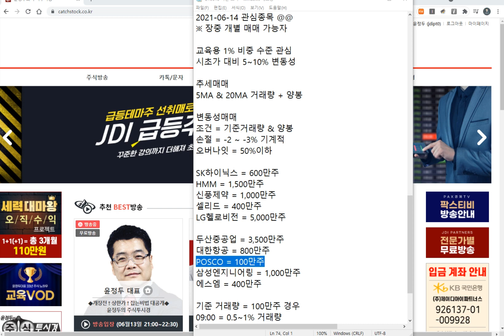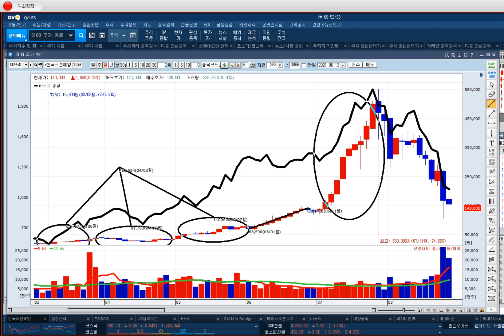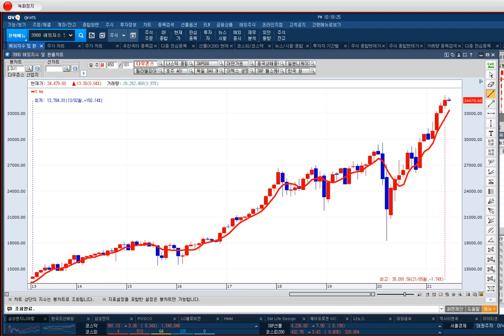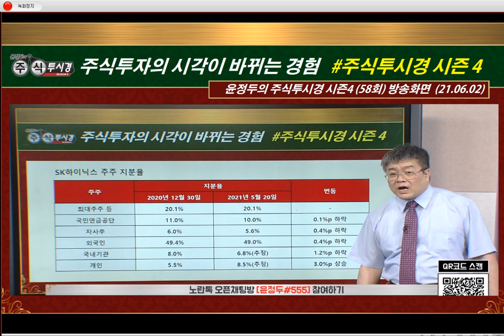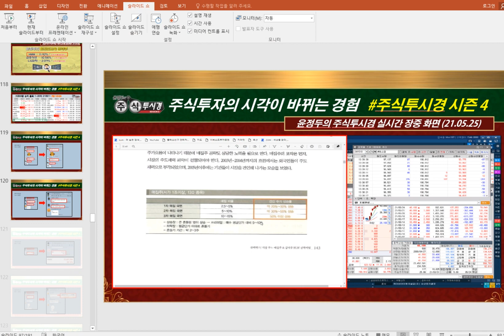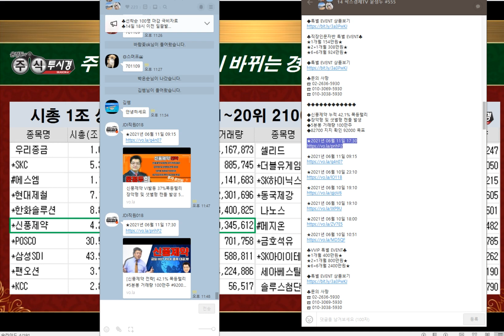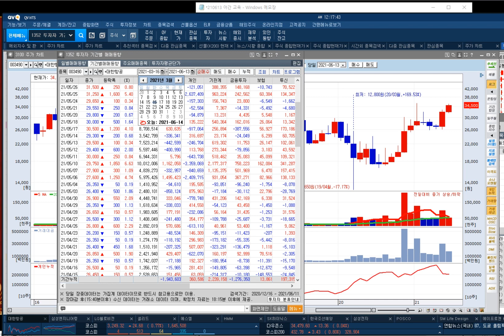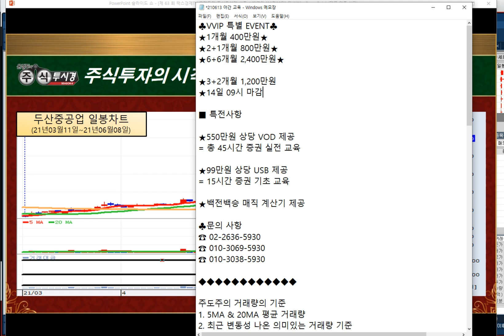HMM 신규 선박 발주 & 전환사채 CB행사 관련 이슈 변동성 확대 & 에스엠 세력 14%매집 & 두산중공업 & 신풍제약 & 셀리드(6월 13일 야간 특별 무료방송)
◆HMM 300% 폭등랠리
◆MSCI 패시브 1700만주 수준
◆CB전환 불확실성 해소국면
◆주봉 & 월봉 4대천왕 캔들
◆급진 GAP 목표 55000원

★2021년 06월 11일 12:07

★2021년 06월 11일 11:46

★2021년 06월 08일 10:06

★2021년 06월 08일 09:16

★2021년 06월 01일 19:10

★2021년 05월 31일 10:14

★2021년 05월 31일 09:06

★2021년 05월 28일 09:37

★2021년 05월 27일 19:10

★2021년 05월 27일 18:00

★2021년 05월 27일 15:38

★14일 09시 마감

◆에스엠 누적 62.10%↑폭등랠리
◆외국인&기관 1300억원 매집
◆매집 목표주가 60000원
◆4대천왕 캔들 패턴 완성
◆NAVER 카카오 컨텐츠 경쟁

★2021년 06월 11일 10:36

★2021년 06월 10일 23:10

★2021년 06월 01일 23:11

★2021년 06월 01일 18:00

★2021년 05월 28일 11:02

★2021년 05월 27일 23:10

★2021년 05월 27일 22:00

★2021년 05월 27일 19:10

★2021년 05월 27일 18:00

★2021년 05월 26일 19:10

★2021년 05월 25일 15:35

★2021년 05월 25일 13:30

◆신풍제약 VI발동 42.1% 폭등랠리
◆장악형 및 샛별형 캔들 발생
◆5분봉 거래량 100만주
◆82700 지지 확인 92000 목표

★2021년 06월 11일 09:15

★2021년 06월 10일 23:10

★2021년 06월 10일 19:10

★2021년 06월 10일 19:10

★2021년 06월 10일 18:00

★2021년 06월 10일 10:51

◆한미 원전동맹 & 탄산리듐
◆그룹 구조조정 및 실적개선

★2021년 06월 08일 19:10

★2021년 06월 08일 18:00

★2021년 06월 08일 10:47

★2021년 06월 07일 10:18

★2021년 06월 06일 21:07

★2021년 06월 04일 15:53

★2021년 06월 04일 10:13

★2021년 06월 03일 22:00

★2021년 06월 03일 19:10

★HMM 폭등 캔들 기초 교육 「샛별형 & 상승장악형」

[무료 증권 교육] 거래대금 설정으로 6월 대박주 잡아내기 & 두산중공업 & 신풍제약 & 셀리드 & HMM(0610)

신풍제약 & 이연제약 & 셀리드 & 두산중공업 전략(0610)

만도 물적분할 호재 vs 악재 & 두산중공업 4000만주 & 셀리드 400만주 & HMM 1500만주 기준거래량 설정(0609)

두산중공업 & 셀리드 전략 및 캔들 교육(0609)

HMM & 두산중공업 & 삼성엔지니어링 & 캔들 교육(0608)

★테이퍼링 시장 전망 & 6월 두산중공업 & HMM(0606)

★전기전자 업종전략 & 두산중공업 & 거래량 교육(0603)

◆ 1998~2010년
2021년 팍스경제TV ‘윤정두의 주식투시경 시즌4’
2020년 팍스경제TV ‘윤정두의 주식투시경 시즌3’
2020년 팍스경제TV ‘윤정두의 주식투시경 시즌2’
2019년 팍스경제TV ‘윤정두의 주식투시경’
2018년 아시아경제TV ‘윤정두의 주식투시경’
2017년 한국경제 와우TV 종목의 법칙
2016년 SBSCNBC 성공투자 오후증시
2016년 서울경제TV ‘윤정두의 주식투시경’

2007년 대우증권 실전투자대회 7,681% 1위

2009년 NH선물 해외파생상품 실전투자대회 1위
2006년 삼성증권 실전투자대회 1위
2006년 현대증권 ELW 실전투자대회 1위
2003년 제일투자증권 실전투자대회 1위
2002년 메리츠증권 실전투자대회 1위
2001년 겟모어증권 실전투자대회 2위